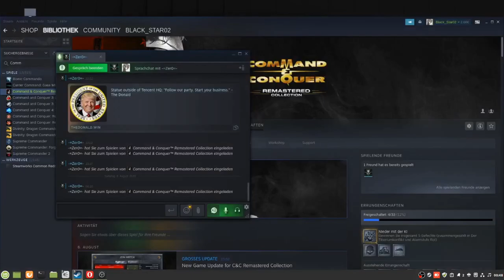Command and Conquer remastered 17: RA Zu zweit ein paar KIs klatschen part 3